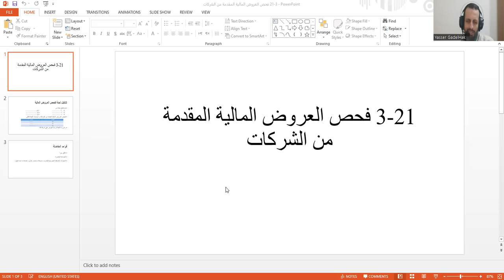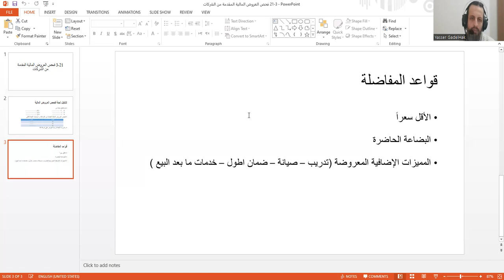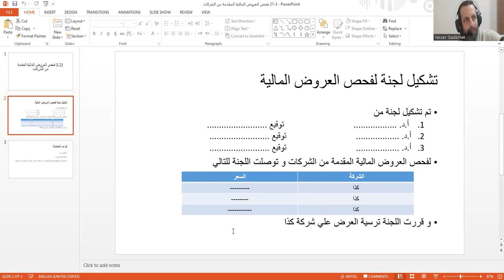21 3 فحص العروض المالية المقدمة من الشركات